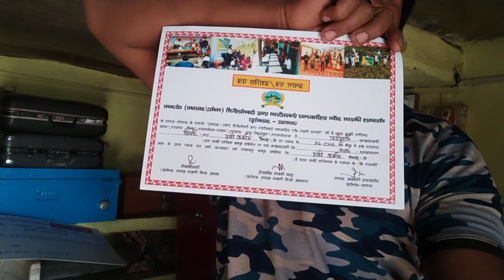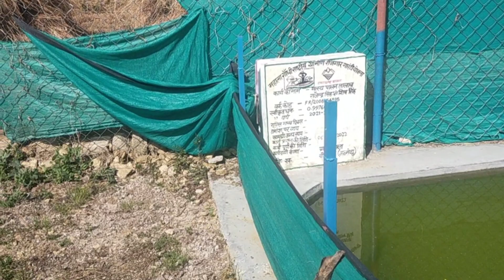गेवाड़ कृषि महोत्सव चौखुटिया 2023 ll कृषि एवं पशुपालन क्षेत्र में सफलतापूर्वक कार्य के लिए सम्मानित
search

Pahadi junction, Pahadi lifestyle vlog, Raghu pahadi, Raghu pahadi lifestyle vlog, Vlogs, Viral vlog, trending Volg, Uttarakhand trending Volg, Uttarakhand swarojgar, murgi Palan, Business fish farming, business murgi palan, business machali palan, business bakri palan, village lifestyle Vlog, cooking Volg, viral video, trending Volg Uttarakhand,

उत्तराखंड स्वरोजगार, उत्तराखंड मुर्गी पालन, उत्तराखंड बकरी पालन, उत्तराखंड मछली पालन, उत्तराखंड खानपान, उत्तराखंड बोली भाषा, उत्तराखंड का पहनावा, उत्तराखंड की संस्कृति, देवभूमि उत्तराखंड, उत्तराखंड में बकरी कैसे पालते हैं, उत्तराखंड में मछली पालन, उत्तराखंड में भेड़ पालन, उत्तराखंड में गाय पालन, उत्तराखंड में मधुमक्खी पालन, उत्तराखंड की खेती बाड़ी, उत्तराखंड में सेब की खेती, उत्तराखंड में कीवी की खेती, स्वरोजगार से अपनी आई बढ़ाना, पलायन रोकने का कारण स्वरोजगार, उत्तराखंड में बेरोजगारी कैसे कम, मुर्गी पालन, बकरी पालन, मछली पालन, डॉग पालन, मधुमक्खी पालन, गाय पालन, भैंस पालन,

 viral video, trending Volg, Pahadi lifestyle viral vlog, Raghu Rana Pahadi Volg,
my first Volg, my first video, my first viral video, trending Volg, Uttarakhand trending Volg, Pahadi trending Volg,
Uttrakhand swarojgar,